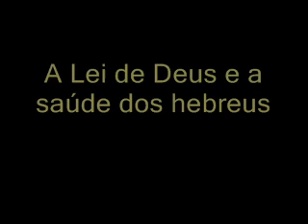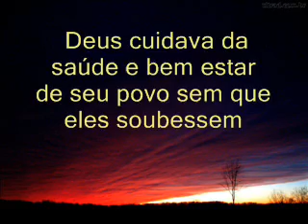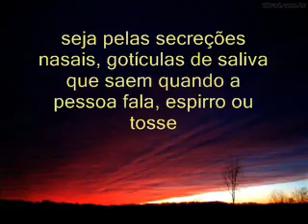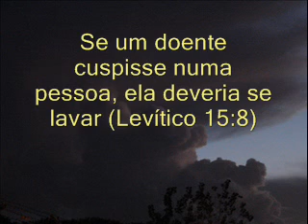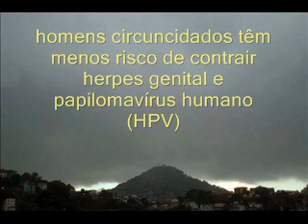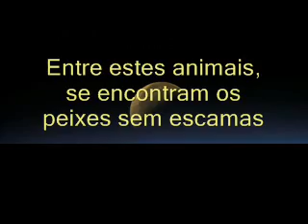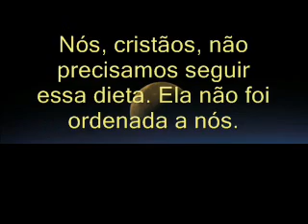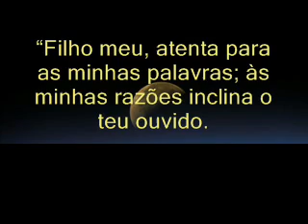A Lei de Deus e a saúde dos hebreus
Assim como um pai cuida de seus filhos, Deus cuidava do povo hebreu (israelitas) através de sua Lei.